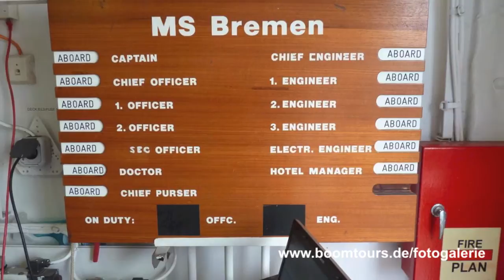MS Bremen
Diese Bilder entstanden während einer Informationsveranstaltung auf der MS BREMEN.